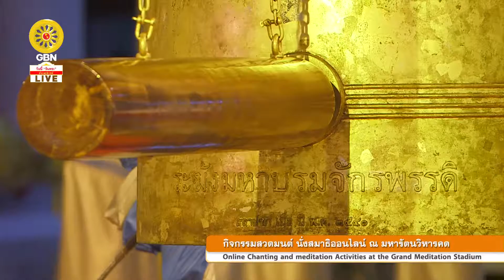20220317 ปฏิบัติธรรมภาคค่ำ ก่อนพิธีฉลองชัยสวดธรรมจักร 4,200,000,000 จบ